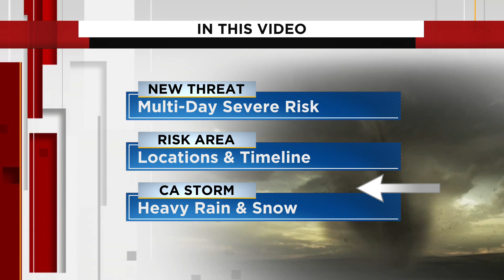NEW Mulli-Day Severe Weather Outbreak Possible (March 2023)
A NEW Multi-Day Severe Weather Outbreak is Possible later this week as a potent storm system moves down the West Coast of the U.S. and ejects through the Plains and Great Lakes.

In this video AMS Certified meteorologist Jonathan Kegges breaks down the chance for heavy rain and snow in California in addition to a multi-day severe from the Plains to Upper Midwest and Great Lakes.

The Storm Prediction Center has already highlighted the Plains and Upper Midwest for the chance for severe weather Thursday and Friday.

Feet of snow will be possible again in the Sierra Nevada Mountains.